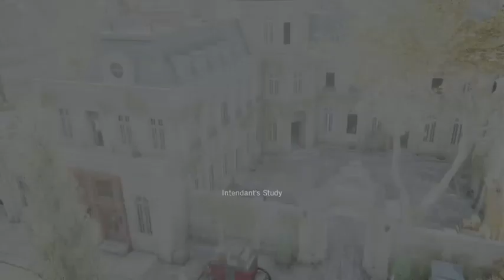Assassin's Creed Unity Cafe Theatre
Step into the captivating world of Assassins with Unity in this action-packed gaming adventure! Immerse yourself in the thrilling universe of Assassin's Creed Unity as you embark on a journey filled with action, stealth, and intrigue. Join the ranks of skilled assassins as you navigate through historical Paris amidst the chaos of the French Revolution. Experience breathtaking visuals, engaging storytelling, and heart-pounding gameplay like never before. Get ready to unleash your inner assassin and dominate the city streets in Assassin's Creed Unity. Don't miss out on this epic gaming experience - watch now! assassinscreedunity gaming action adventure.
00:00:00 Introduction